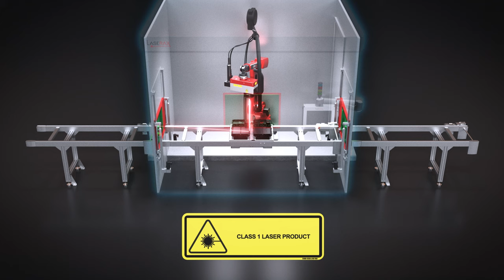Robot Laser Machine - Complete Solution for Surface Preparation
Combining the precision of laser technology and the dexterity of a 6-axis robotic arm, this machine is a fully functional robotic cell capable of cleaning or texturing complex and challenging parts with high precision.